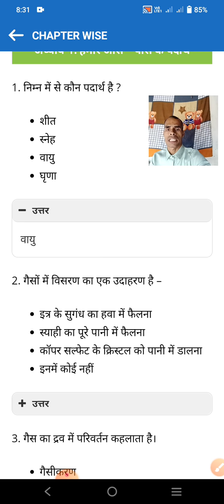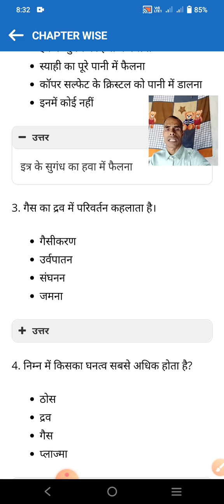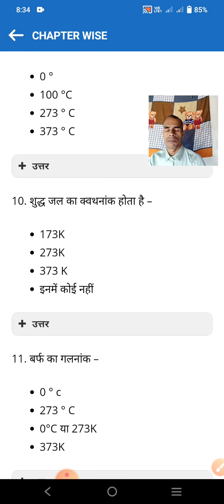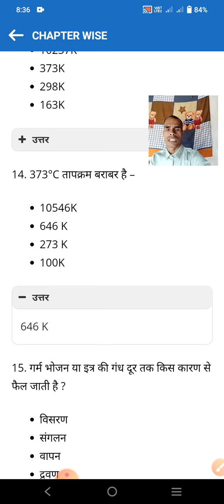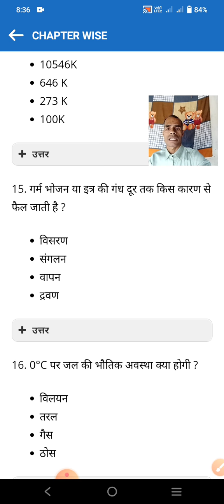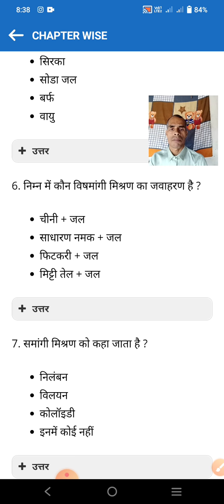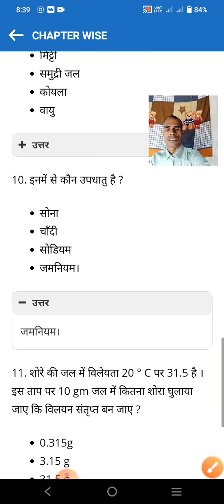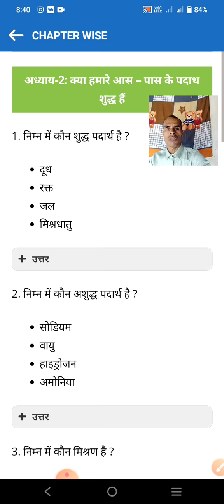class 9th science chapter 1 MCQ | Hamare Aas pass ke padarth | new syllabus par adhaarit mcq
About video:-
Hello everyone,
in this video you will learn class 9 (biology) science chapter 1.